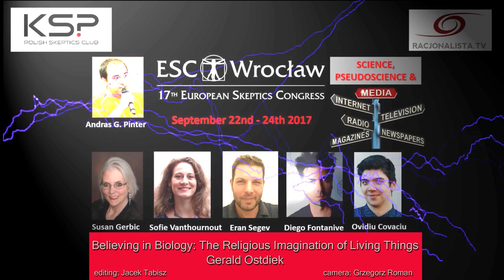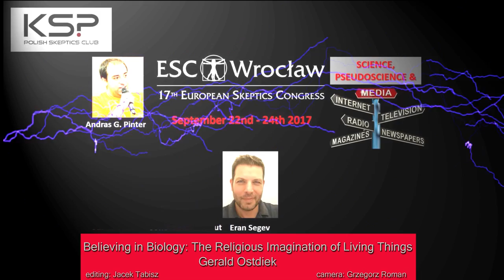Believing in Biology. The Religious Imagination of Living Things. Gerald Ostdiek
Gerald Ostdiek is assistant professor at Charles University in Prague, and a researcher at the University of Hradec Králové. He grounds his philosophical efforts within the study of semiotics as biology and culture, and the all too real consequences of reciprocity, radical continuity, and reproduction with variation plus selection. His experience varies from years spent in construction labor – both skilled and unskilled, as a wage-earning artist – mostly theater, and an artisan – furniture design and construction, as well as language teacher and now philosopher. His PhD is in history and philosophy of science, and MA in philosophy of religion. He hails from a working class suburb of an unimportant city in the middle of the United States, and first read On the Origin of the Species in a cathartic act of teenage rebellion, after being instructed that it is filled with lies straight from the pit of hell.

"Believing in Biology: The Religious Imagination of Living Things (Including People)"
Conventional notions of religion place it beyond the range of empirical study and immune to criticism: and yet hold it as a valid means of knowing. It is said to function as a telescope, bringing into perception otherwise unimaginable objects. But religious perception shows no consistency beyond that of commonly held culture; and we reject this notion empirically. Following the entailments of Darwin’s Ontology, I argue that religion (as well as knowing) is a matter of biology. It functions as a channeling of interpretation and results in behavior. Religious faith is animal behavior, i.e., acting on perception sans critical analysis. To act on faith is to embrace the animal self and the whims of Darwin's jungle. To embrace skepticism is to act upon that which is most uniquely human – the resources of self-reflection, philosophy and science, which serve to fact-check our perceptions and lead to more competent believing.